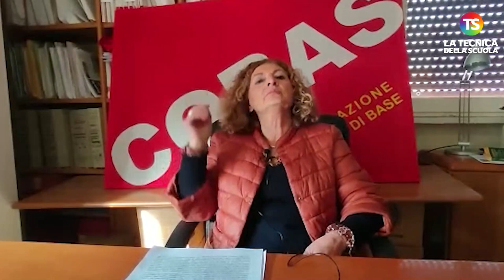Stammati (Cobas): "Blindata la democrazia nella elezione delle RSU"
cobas tecnicadellascuola "Per noi il vero vulnus è la mancanza di democrazia di fondo nella elezione delle RSU". Così Anna Grazia Stammati, Esecutivo Nazionale Scuola, Cobas, ai nostri microfoni. Con lei abbiamo parlato di contratto nazionale, delle elezioni delle RSU di aprile, di diritti sindacali, di stipendi e turn over.